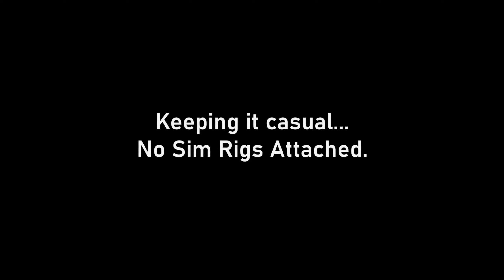NASCAR Thunder 2002 Gameplay - The Casual Racer